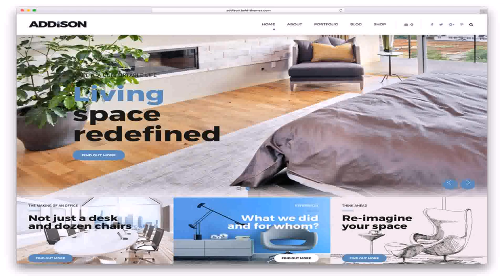30 40 Site House Interior Design - Gif Maker DaddyGif.com (see description)